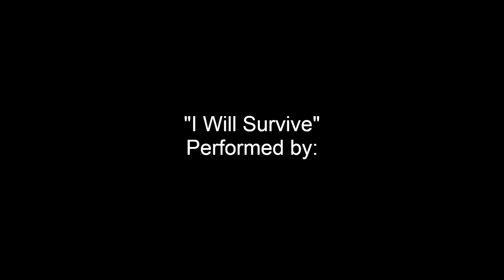'I Will Survive' by Telemarketing S50